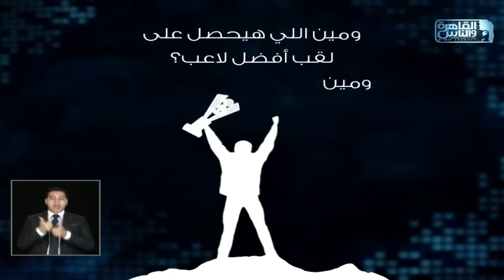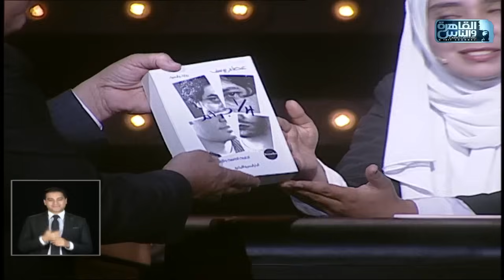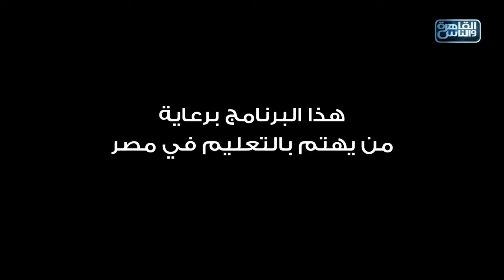العباقرة أصحاب | الموسم 4 | فريق Tigers وفريق Alex | العلم